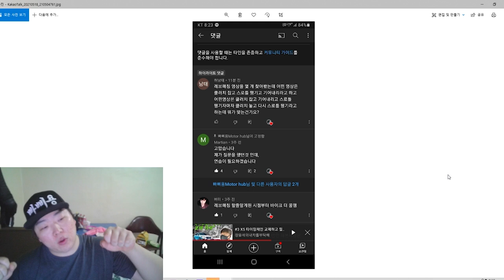오토바이 레브매칭 순서가 어떻게 되나요?